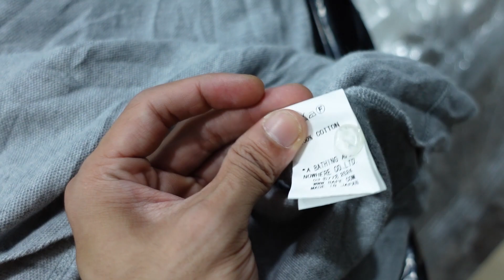Hành trình của những chiếc áo phông cổ bẻ si hiệu hàng thùng tuyển Kiên 2Hand